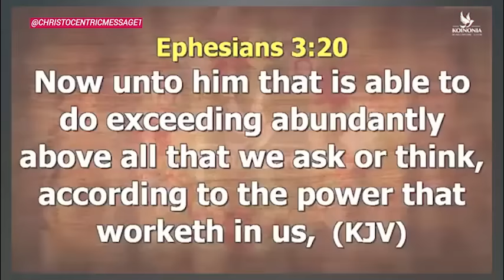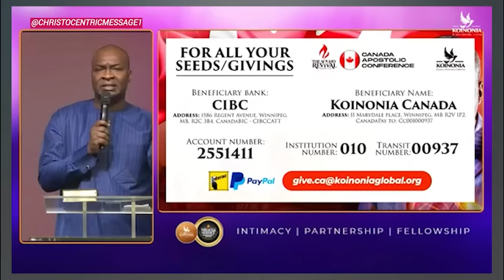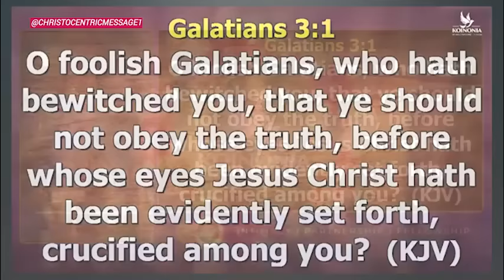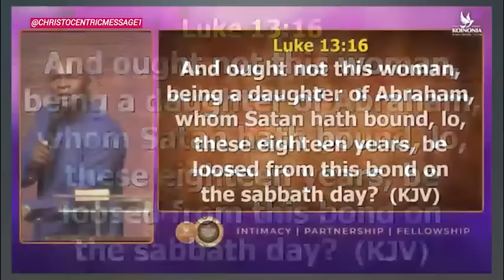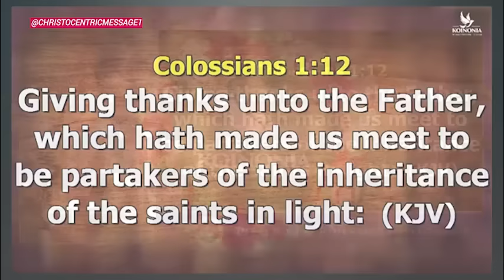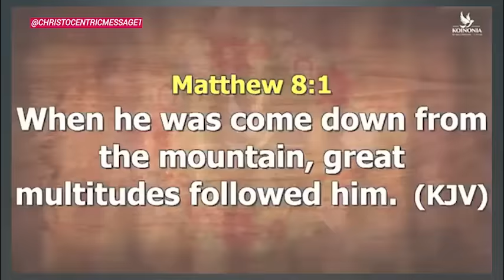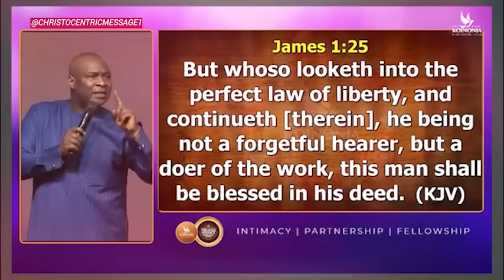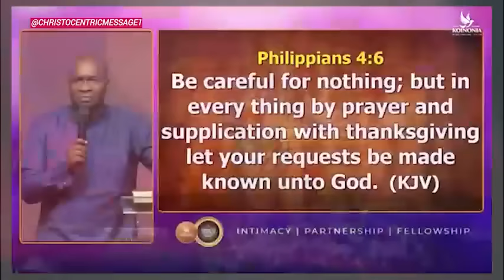2024 FIRST MIRACLE SERVICE with APOSTLE JOSHUA SELMAN | Koinonia Global